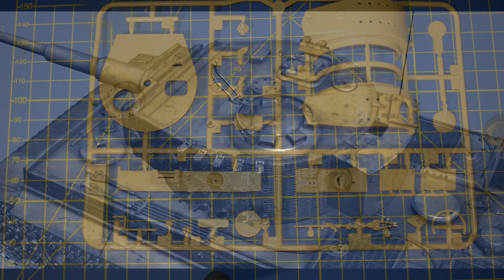Pz.Kpfw.VI Tiger 1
Malá recenze tanku Tiger I od značky Tamiya